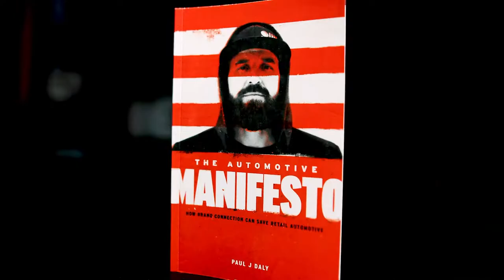Why Leadership Matters to the World Series - Clarity Compressed: Episode 245 | Paul J Daly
Clarity Fam,

This weekend I had an ecstatic moment...for the first time in 13 years, my Phillies made it into the World Series. As I looked deeper into the leadership situation of the team, the reason for their late-season success began to look much more like an episode of Ted Lasso than they typical Philly-grit story (although it has that too).

Today I talk about the leadership story behind the story that has me just as ecstatic. Maybe more so.

Keep swinging and keep pursuing that CLARITY!

Paul